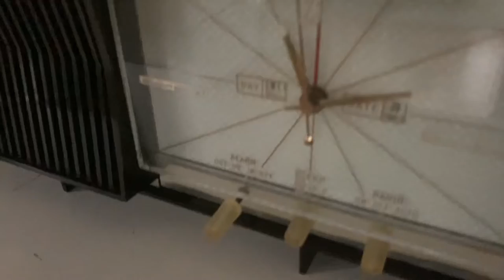Espresso Brown 1960 Silvertone Model 7025 AM Clock Radio Rare Calendar Clock Feature!